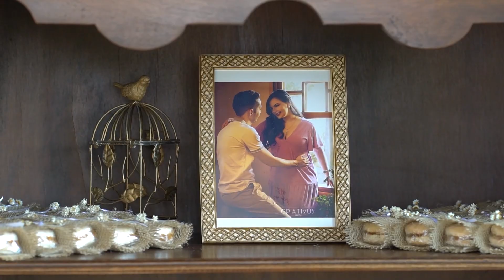Short FIlm de Casamento do casal Bianca e Danilo no Espaço Villa Mantova || por CRIATIVUS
Emocione-se com a história de amor de Bianca e Danilo neste vídeo de casamento encantador. Reviva os momentos mágicos, os votos sinceros e a felicidade contagiante.

Quer eternizar sua própria história de amor? Entre em contato conosco e transforme seu sonho em um filme inesquecível!
por
CRIATIVUS Foto e Vídeo
Fotógrafos Especialistas em Casamento
Filmagem Especializada em Casamento
Filmagem Corporativa Personalizada
Filme e Vídeo Institucional

CHAME NO WHATS:
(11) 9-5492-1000